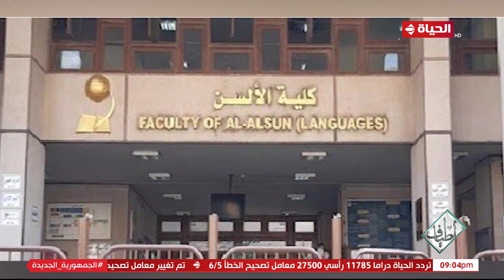أطياف - رفاعة الطهطاوي.. التنويري رائد حركة الترجمة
" ""أطياف"" برنامج توك شو ثقافي، تقدمه الكاتبة والإعلامية الدكتورة صفاء النجار، يتضمن العديد من الفقرات التي ستهتم بعالم الكتب والاحتفاء بأبرز المبدعين والتجارب الجديدة، فضلًا عن مناقشة العديد من القضايا التي تخص الثقافة والفنون بمختلف ألوانها كالمسرح والسينما والموسيقى والفن التشكيلي. ويعرض يوم الخميس الساعة التاسعة مساء.